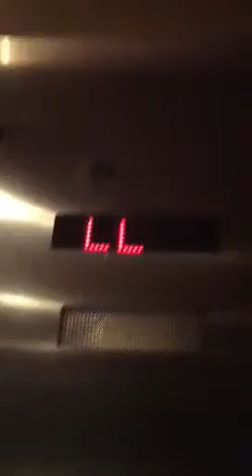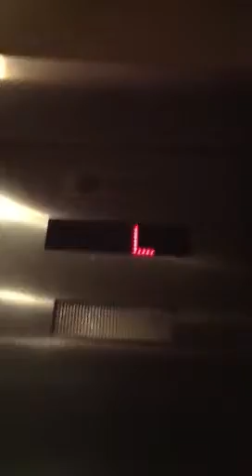French Lick Elevator #3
L: Lobby
1: 1st
LL: Lower Lobby
C: Concourse